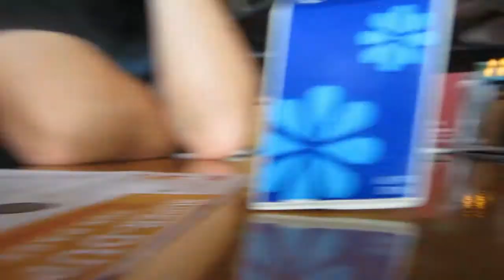IT'S MY BIRTHDAY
I had an amazing birthday! We went to the park, the store and out to eat, and took you along for the ride. I hope you enjoyed spending my birthday with me.